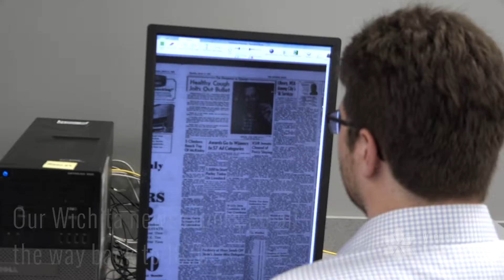LEARN at the Advanced Learning Library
The Advanced Learning Library contains numerous opportunities for learning, including our microfilm collection, technology training classes, and interactive children's play areas.